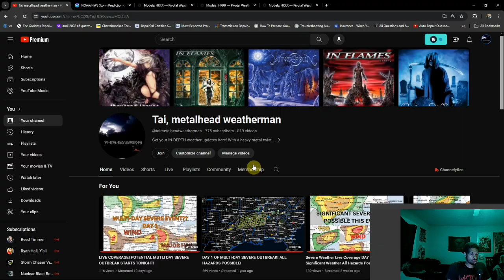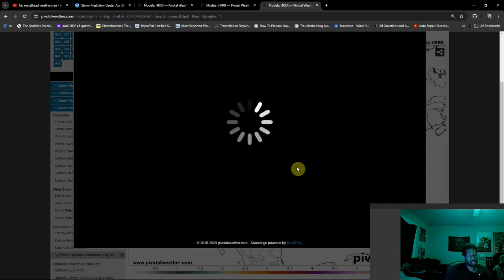The Next 48 Hrs Could Be Dangerous!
Last night saw the beginning of our severe weather stretch and it got pretty busy, but these next couple days, the tornado threat will only ramp up it seems.